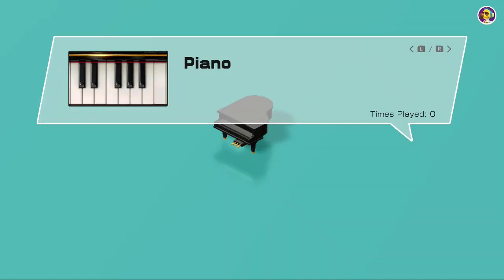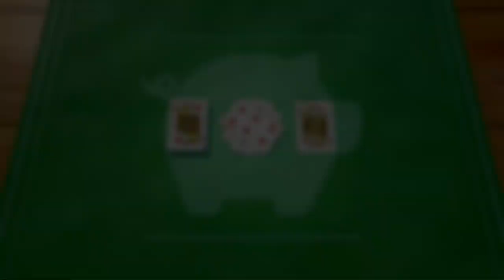Clubhouse Games: 51 Worldwide Classics Playthrough Part 5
Alright, time for some more card games! Golf, too!

Despite Takoyaki being luck-based, I enjoy it way more than War, honestly. Pig's Tail isn't that bad either.

The games in this video are as follows:

Speed
Matching
War
Takoyaki
Pig's Tail
Golf